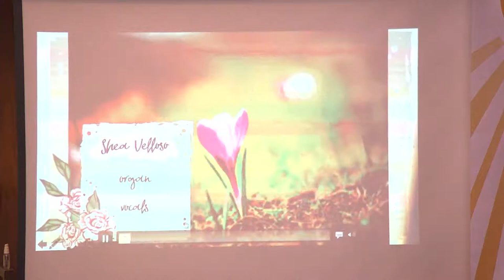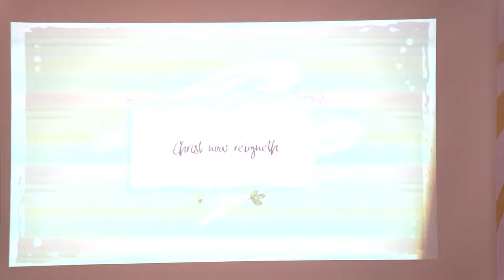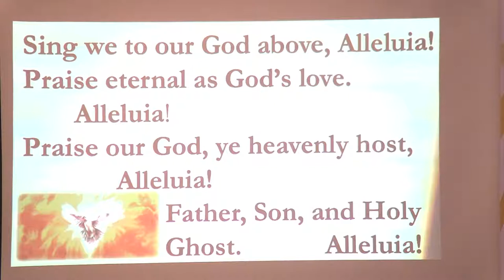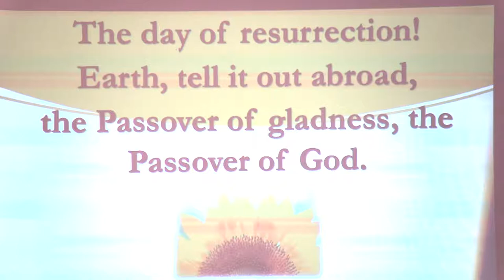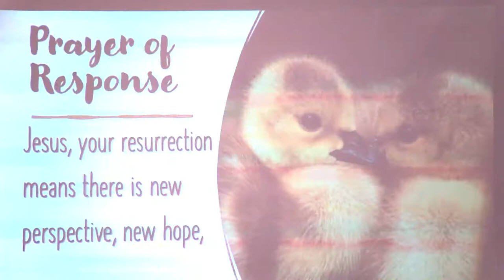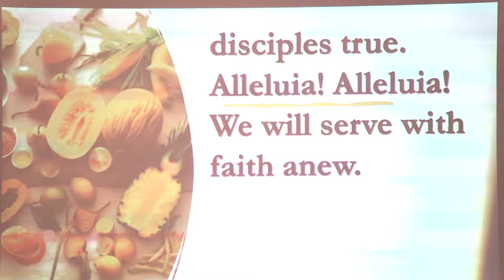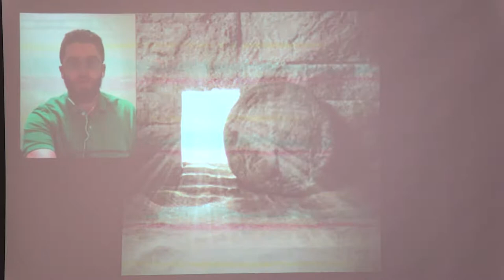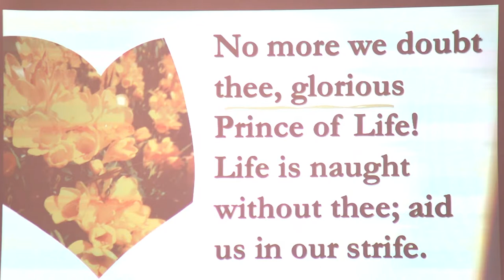Easter Service, April 4, 2021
Sunday Easter Service
Trinity Presbyterian Church
East Brunswick, NJ
Pastor Ed Hoener